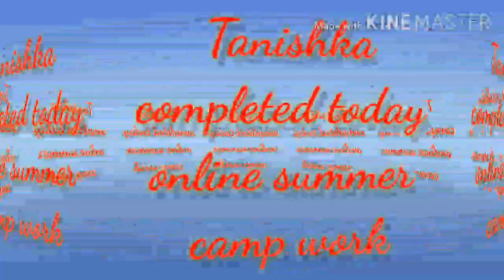Tanishka completed today online summer camp activity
Good work tanishka